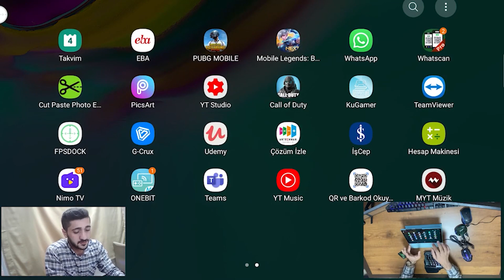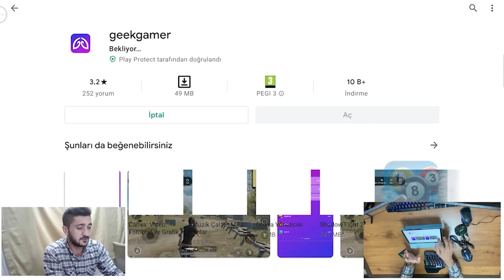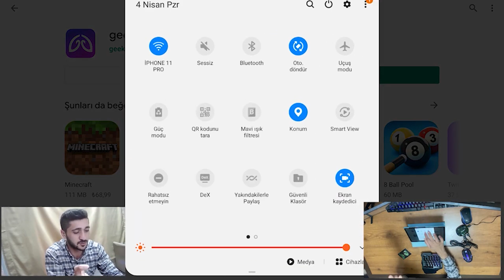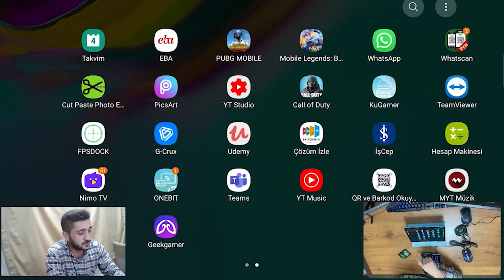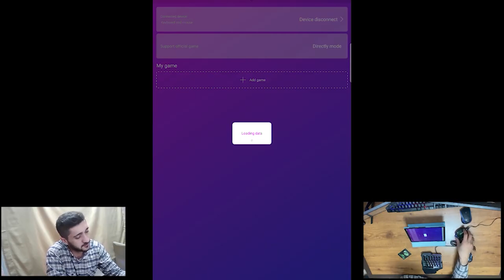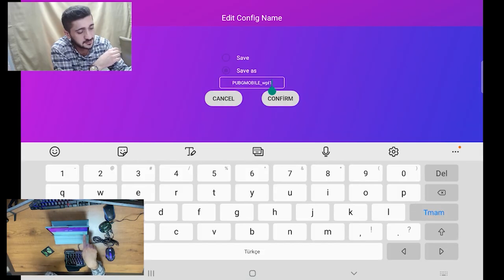JOHF 68S KURULUM VE MACRO GÜNCEL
LÜTFEN GRUP DOLU YAZISI VEYA HATA ALIYORSANIZ DİĞER GRUPLARA KATILMAYI DENEYİN

🛠 İNDİRME LİNKLERİ 🛠

gamesir kurulum,
gamesir macro,
gamesir kuramadim,
gamesir destek,
abidin abi,
gamesir yardim,
gamesir x1 kurulum,
gamesir x1,
gamesir kurulum,
gamesir x1 android kurulum,
gamesirx1 android,
gamesir x1,
gamesir hasasiyet,
gamesir sekme,
pubg hasasiyet,
pubg gamesir,
gamesir reset atma,
gamesir reset,
gamesir x1 reset,
gamesir x1 reset atma,
gamesir z1 reset,
gamesir z1 reset atma,
gamesir z2 reset,
gamesir z2 reset atma,
gamesir fabrikaya ayarlarına dönme,
gamesir x1 fabrikaya ayarlarına dönme,
gamesir z1 fabrikaya ayarlarına dönme,
gamesir z2 fabrikaya ayarlarına dönme,
gamesir takılma,
gamesir en başına dönme,
g crux,
g crux kurulum,
gamesir pubg,
gamesir donma,
johf 68,
johf68s kurulum,
johf 68 kurulum,
johf68s,